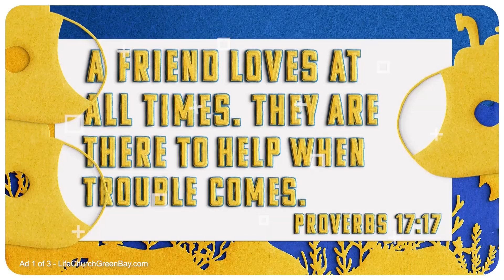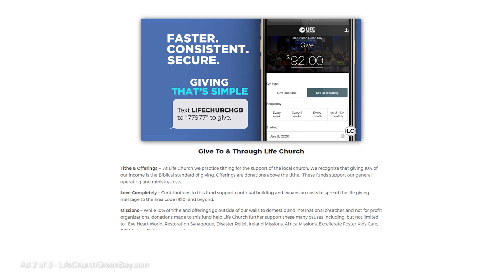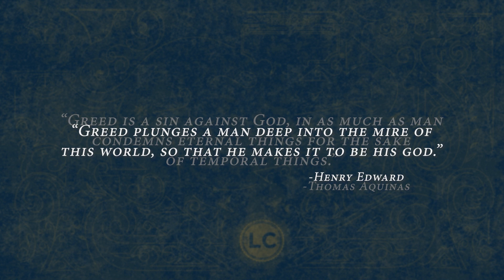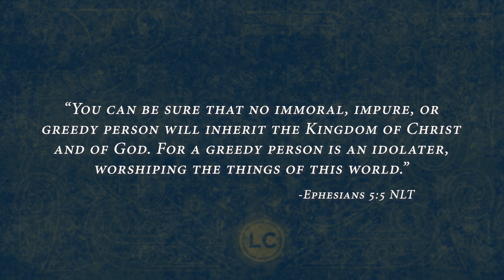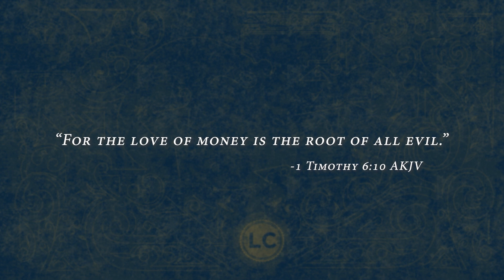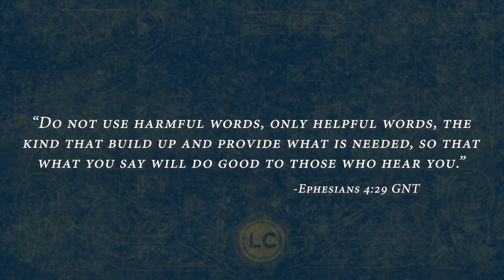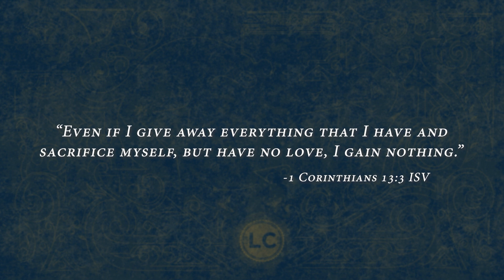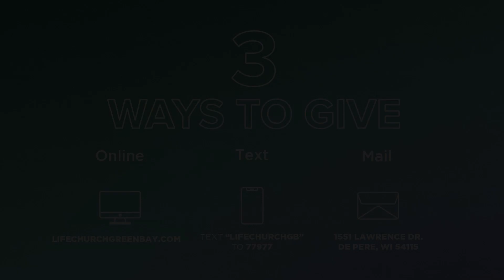Service On Demand (January 24, 2021)